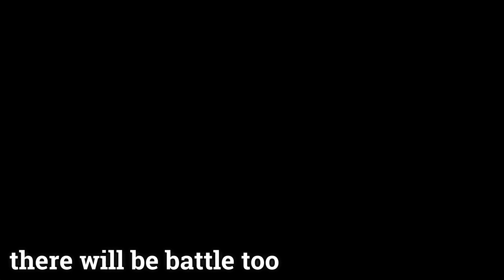Blade Roland - DanMachi Memoria Freese EN #20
Join millions of fans of the fantastically popular anime –“Is It Wrong to Try to Pick Up Girls in a Dungeon?”–in its first-ever fully-localized mobile RPG, Memoria Freese!

Memoria Freese transports you to the world of Orario where you can build your own powerful team to battle through a sprawling dungeon! Play in a dynamic timeline that changes everything from environments to character dialogue depending on the time of day you play!

Featuring:
●Level up your favorite characters and unlock new skills!
●An unparalleled mobile game adaption!
●Exclusive stories written by series creator Fujino Ōmori!
●Brand new costumes and character designs!
●Original voice actors from the anime!
●PVP battles!
●Dress up your favorite characters in unlockable special costumes!
●Create your own tactical team with your favorite characters!
●Explosive super attacks!
●Test your might with Normal, Hard, and Very Hard difficulty ratings!
●Gauge your strength progression in monthly challenges!

Join millions of players worldwide in this global mobile RPG sensation!
Unfamiliar with the Is It Wrong to Try to Pick Up Girls in a Dungeon?(Danmachi) story, or just curious about the hype?
Watch the anime on Crunchyroll today!

add me (wulion) ,Friend ID : 81002070